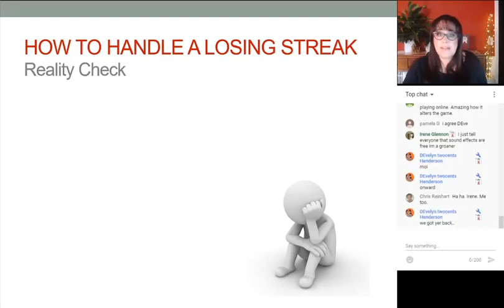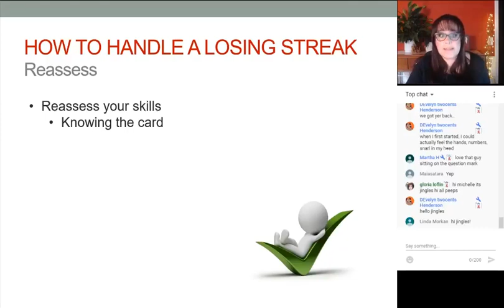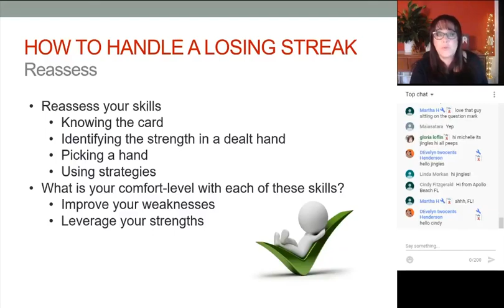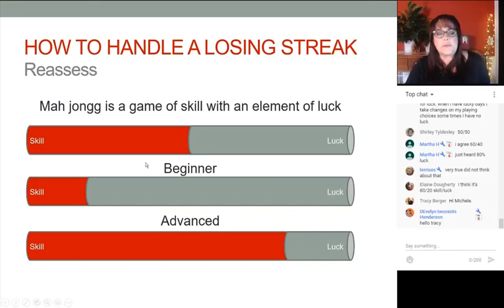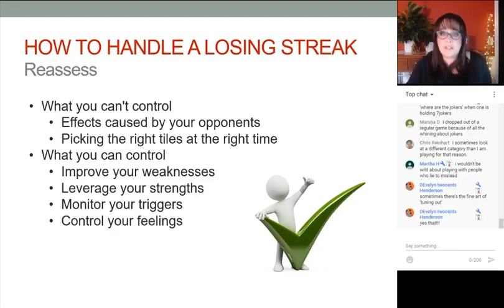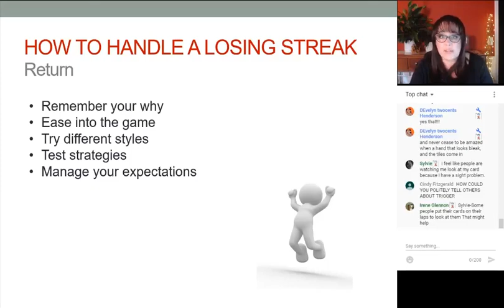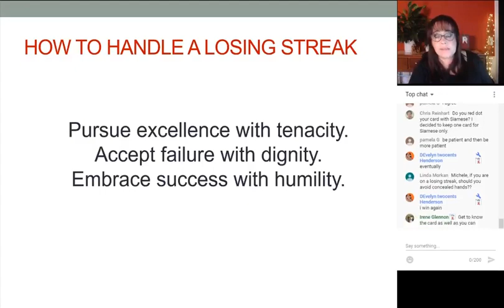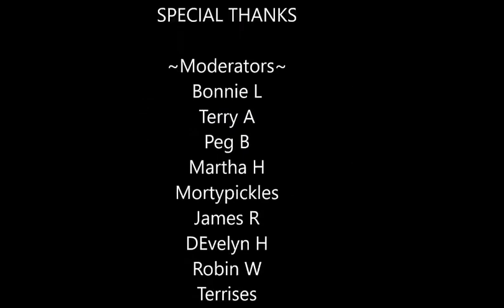Table Talk LIVE S3E4 How to Handle a Losing Streak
Mah jongg is a game that requires critical thinking and keen awareness so it’s important to have a clear head when you play.  At some point in time, you may experience the dreaded losing streak and eventually discouragement can take the fun out of the game.  Let's talk through it in this episode of Table Talk LIVE.

Michele Frizzell
Instructor, Group Leader, Avid Player